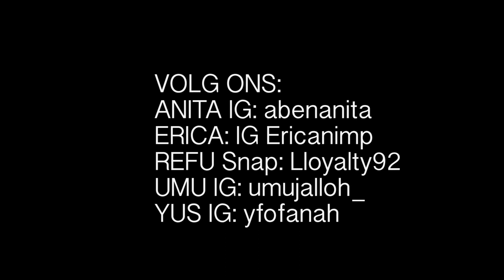Full Episode WOTS #2: Wizkid vs Davido, MeToo, D*ck Boven Liefde? & More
In deze aflevering worden de volgende topics behandelt:
-Ging Ali b Te Ver In Patser?
- Kim Kardashian Pikante Foto’s
- Black Panther, Eerste Zwarte Superheld
- Stelling: Wat Vinden Mannen Over Fake Lichaamsdelen Van Vrouwen? Lady’s Kiezen D*ck Voor Liefde?
- Wizkid vs Davido: Wie Is De King Of Afrobeats

Volg Ons Op:
Anita IG: abenanita
Erica IG: Ericanimp
Refu Snap: Lloyalty92
Umu IG: umujalloh
Yus IG: Fofanahy